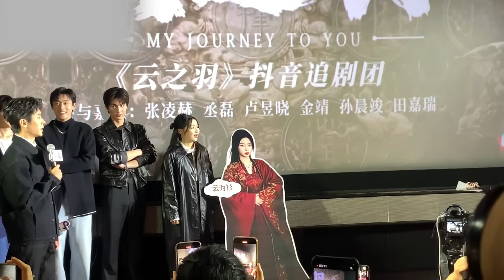[Multi Sub]圆梦时刻！宫门F4现场叫金婧姐姐 “夜色尚浅”不虐心版结局上演！牛牛这回唱准了！不许再提《戒烟》啦#云之羽